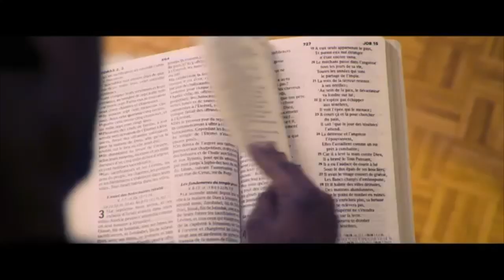MOTO EPELI GRACE LA LUX. TRES FACHÉE CONTRE BA ZOZORINOS, BOYOKA MAKAMBU ALOBI